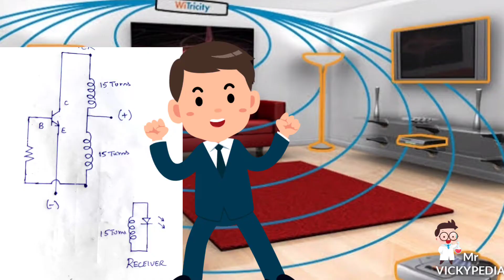How to make Wireless Electricity ( WITRICITY ) & Wireless Mobile charger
In this video you can learn about, How to make wireless Electricity  and make wireless mobile charger using basic electronic components.

The music in this video is not free to use. If you like to use the music in this video. Please contact respective artist.